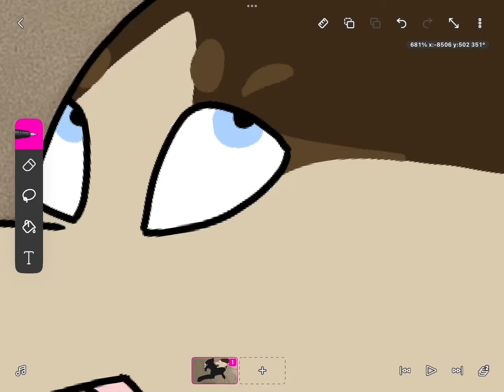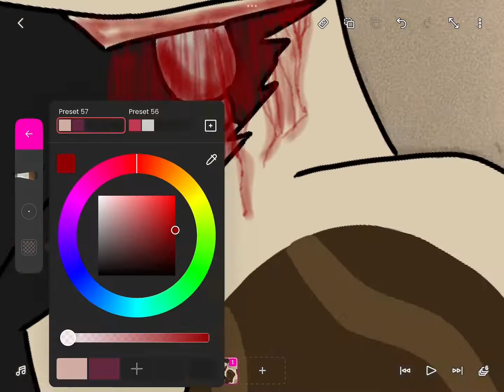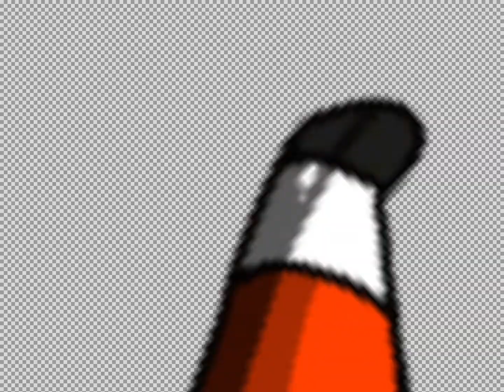“Payback” - Goretober Day 2 TW